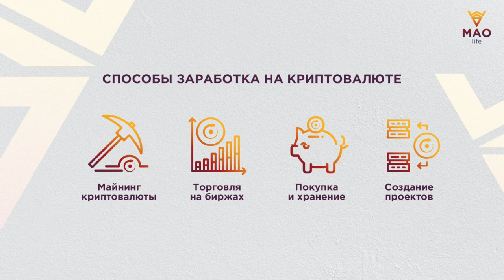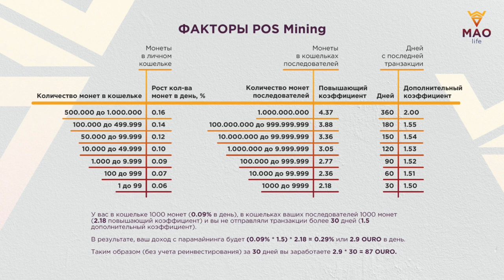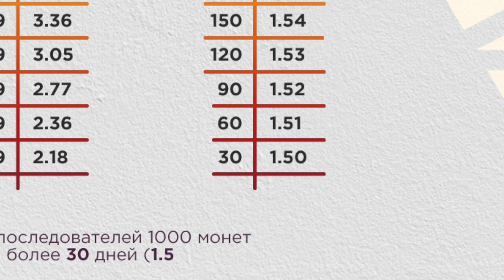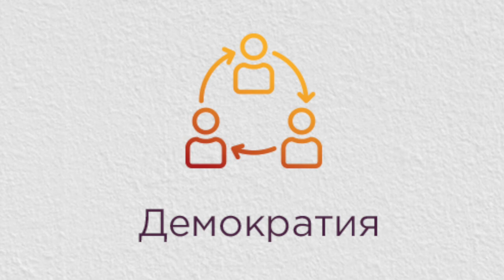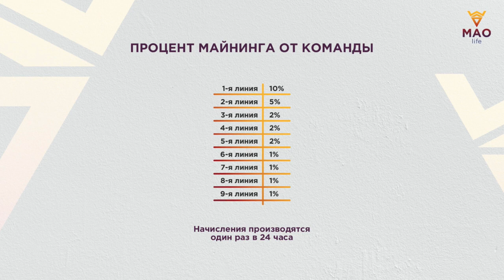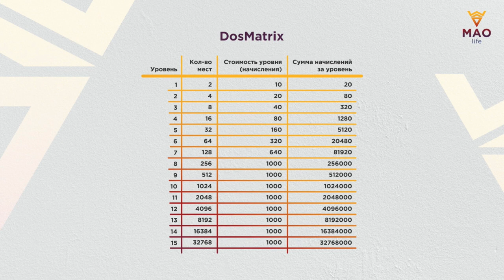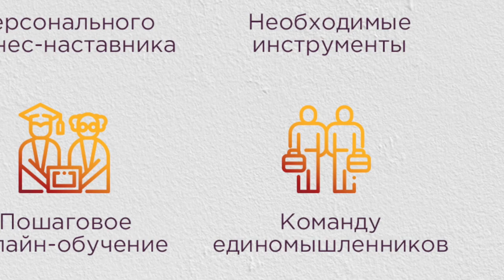Mao Life - Презентация за 8 минут